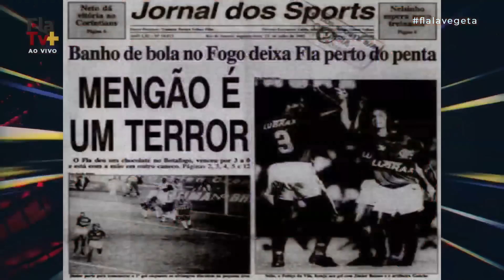A visão do Xerife Wilson Gottardo sobre o Penta de 92 - Flala Vegeta Cortes